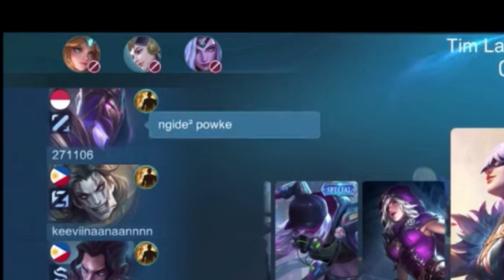INILAH YANG TERJADI KETIKA NATALIA 8K MATCH DIKATAIN POKE NGIDE - MOBILE LEGENDS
Halo guys! Dalam video ini saya akan menunjukkan gameplay Natalia, hero assassin yang sangat mematikan di Mobile Legends. Saya akan menunjukkan bagaimana cara menggunakan kemampuannya secara efektif dan membantu kalian memahami bagaimana cara bermain dengan hero ini.

Backsound : NCS ,FMW & Neffex

mlbb natalia gameplay 2023,
mlbb natalia pro gameplay,
mlbb old natalia gameplay,
natalia tutorial mlbb,
natalia builds,
ml pro natalia,
natalia gameplay ml,
cara bermain natalia mobile legend,
no 1 natalia mobile legends,
mobile legends assassin natalia,
natalia ml best build,
natalia skills mobile legends,
mobile legends hero natalia,
ml hero natalia,
natalia tutorial mobile legends,
natalia gameplay mobile legends,
natalia in ml,
mlbb natalia best build,
mobile legends build natalia,
natalia mobile legends build,
ml natalia pro gameplay,
natalia pro player,
tips natalia mobile legend,
new natalia ml,
mobile legends natalia emblem set,
natalia mobile legends combo
natalia top global 1 gameplay 2023,
gameplay natalia top 1 global 2023,
natalia top global gameplay,
top global natalia 2022 gameplay,
natalia top 1 global,
best build for natalia top 1 global 2023,
top global natalia 2023,
natalia top 1 global gameplay,
mlbb top global natalia,
gameplay top global natalia,
ml top global natalia,
top 1 global natalia,
pro natalia top global savage,
mlbb top 1 global natalia,
natalia global 1 gameplay
natalia mlbb 2023,
mlbb natalia best build 2023,
mlbb natalia guide 2023,
ml new natalia,
all skin natalia,
new skin natalia,
new hero natalia,
natalia mlbb skin,
natalia mobile legends skin,
natalia mage,
mlbb new hero natalia,
mobile legends new hero natalia,
natalia in ml,
meta natalia terbaru,
natalia ml buff,
new meta natalia,
ml natalia,
ml natalia skin,
ml pro natalia,
natalia mlbb,
mlbb natalia collector,
mobile legends natalia collector,
mlbb new natalia,
ml hero natalia,
natalia gameplay mayhem,
ml natalia special skin,
mlbb natalia special skin,
natalia mobile legends,
natalia revamp,
new natalia revamp,
ml natalia buff,
new natalia update,
new natalia skin
natalia mlbb 2023,
natalia mlbb,
mlbb natalia collector,
mlbb new natalia,
ml hero natalia,
natalia gameplay mayhem,
ml natalia skin,
natalia mobile legends,
natalia revamp,
new natalia revamp,
ml natalia buff,
new natalia update,
ml pro natalia,
ml natalia,
natalia mage,
ml new natalia,
all skin natalia,
new skin natalia,
new hero natalia,
natalia mlbb skin,
new meta natalia,
natalia in ml,
meta natalia terbaru,
natalia ml buff,
new natalia skin